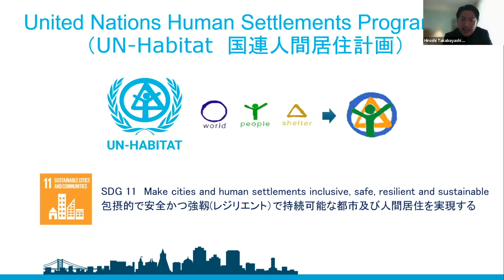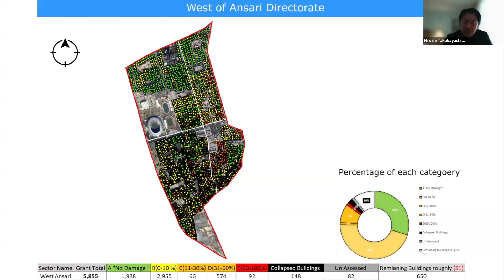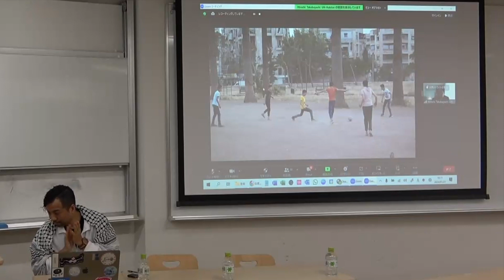（8）国連人間居住計画（UN-Habitat）シリア支援事例 @トルコ・シリア大地震から１年 〜シリア被災地支援の成果と課題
戦禍の中で起きた2023年2月のシリア大地震から1年が経ちました。
地震直後は多くの注目と寄付が集まりましたが、今では復興や現在の課題についての報道はほとんどありません。
しかし、それは現地のニーズがなくなったわけではなく、むしろ地震直後よりも支援が必要な状況にあります。

そこで今回、シリアの地震支援活動をしてきた団体とアカデミアの立場から、「地震支援後に実施できた活動成果」と「現在の課題と今後の活動」についてをお伝えします。

【登壇者】
⚫︎高林 博史氏
1975年東京生まれ。国連人間居住計画（UN-Habitat）シリア事務所所長。青山学院大学卒。イギリスSussex大学環境開発政策修士、政策研究大学院大学国際開発研究修士。2001年より国際協力機構（JICA）にて、インドネシア事務所駐在を含め、主に東南アジアの日本政府開発援助に携わる。

2015年に国連へ転職しUN-Habitatアフガニスタン事務所、ミャンマー事務所勤務、2022年よりシリア事務所で52名のスタッフと共に人道支援、紛争・地震後の復旧支援に携わっている。

（2）   シリアにおけるJICA支援事例

（3）    中学生が実施した地震被災地支援

（4）   「知る募金」の試み〜継続支援のための模索

（5）    トルコ・シリア地震とアレッポの石鹸

（6）   シリア刺繍を通して届けられた支援とこれからの課題

（8）    国連人間居住計画（UN-Habitat）シリア支援事例

（9）    教育支援も緊急支援。校舎の修復と先生支援を

（10）シリア地震被害者支援キャンペーン：サダーカ・イニシアチブについて

（11）文化財住宅の被災調査報告

NPO法人 Piece of Syria（ピースオブシリア）
「シリアをまた行きたい国にする」ことを目指し、2016年に設立。2021年NPO法人化。

「ひとかけらをひとつなぎに」をコンセプトに、パズルのピースのように小さな力を合わせて、平和のPeaceを実現するため、どこからも支援の届いていないシリア北部の幼稚園・小学校や、トルコ南部の補習校などに教育を届けて、日本全国やオンラインで「シリアの今と昔」を伝えることを通じて平和について考える講演・写真展などのイベントを実施している。

■ Piece of Syria学生チーム/ボランティアにご関心がある方は…

■1日33円で子ども一人の教育支援に。マンスリー会員はこちら ↓